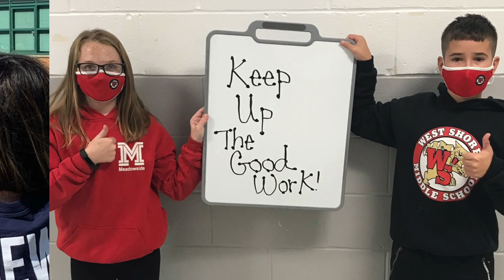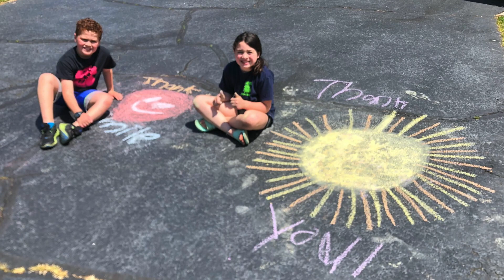MPS Reflections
The Milford Public Schools community reflects.